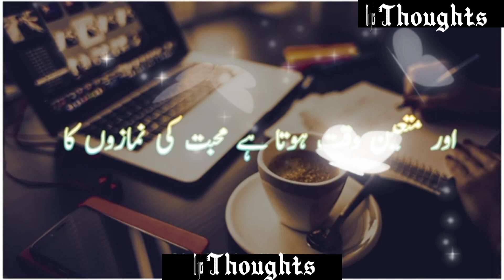Love Sad Poetry, Sad Urdu Poetry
A channel for Poetry lovers 🥰